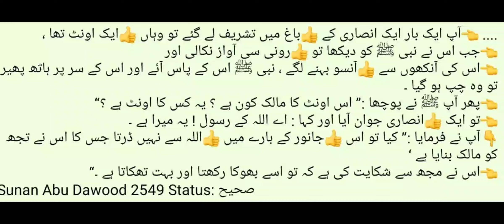Animal (Oont Camel) 🐫 Janwaron Ke Huqooq Pure Karna | Dr Madhatullah Khan Sherwani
. 👈آپ ایک بار ایک انصاری کے 👍باغ میں تشریف لے گئے تو وہاں 👍ایک اونٹ تھا ،
👈جب اس نے نبی ﷺ کو دیکھا تو 👍رونی سی آواز نکالی اور
👈اس کی آنکھوں سے 👍آنسو بہنے لگے ، نبی ﷺ اس کے پاس آئے اور اس کے سر پر ہاتھ پھیرا تو وہ چپ ہو گیا ۔
👈پھر آپ ﷺ نے پوچھا :’’ اس اونٹ کا مالک کون ہے ؟ یہ کس کا اونٹ ہے ؟‘‘
👈تو ایک 👍انصاری جوان آیا اور کہا : اے اللہ کے رسول ! یہ میرا ہے ۔
👇آپ نے فرمایا :’’ کیا تو اس 👍جانور کے بارے میں 👍اللہ سے نہیں ڈرتا جس کا اس نے تجھ کو مالک بنایا ہے ‘
👈اس نے مجھ سے شکایت کی ہے کہ تو اسے بھوکا رکھتا اور بہت تھکاتا ہے ۔‘‘
Sunan Abu Dawood 2549 Status: صحیح